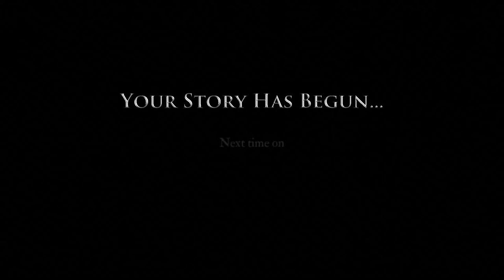Game of Thrones Let's Play Walkthrough - EP.1 - Iron From Ice #6 - FINAL (PC 1080p Gameplay)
Game of Thrones Episode 1: Iron from Ice Gameplay Walkthrough Part 6! Vă mulțumesc pentru fiecare Like și Favorite la acest joc Game of Thrones: A Telltale Games Series!
Ce este Game Of Thrones !
Abonati-va daca nu ati facut deja asta!
Videoclipuri in fiecare zi!
Multumesc pentru că vizionati Game of Thrones Gameplay şi Walkthrough! Joc acest joc pe PC, dar este de asemenea disponibil pentru un Xbox, PS4, iOS şi alte platforme! Dacă sunteţi un fan al seriei Game Of Thrones sau nu al acestui joc făcut de Telltale Games, atunci hai sa jucăm Game of Thrones!
Vă doresc o zi buna in continuare.